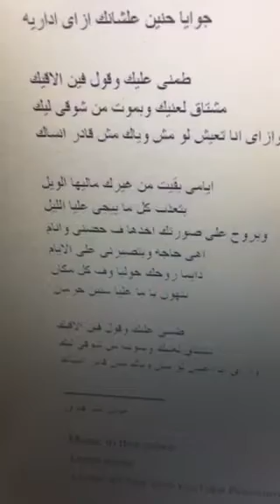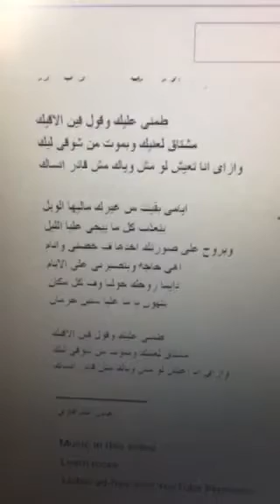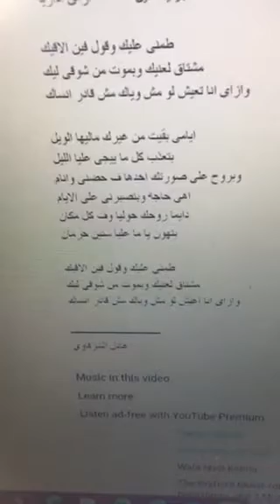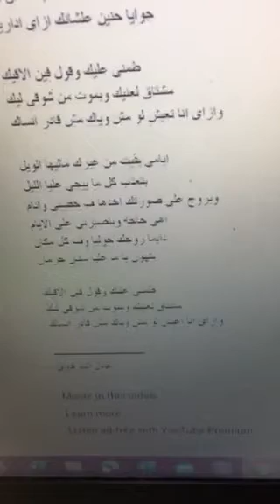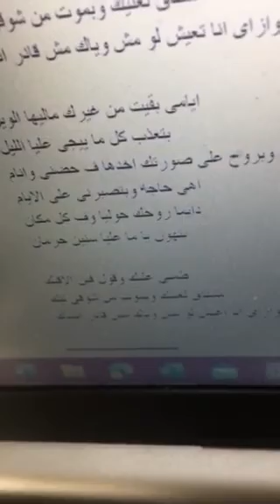محمد فؤاد طمني عليك 1/2012 نسخة 2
اغنيه : طمني عليك

كلمات: ايهاب عبده
الحان: محمد فؤاد

من يوم بعدك وانا قلبى مكسور وحزين
محتار مش عارف الدنيا وخدانى لفين
صعبان على قلبى فراقك
طب هعمل ايه
جوايا حنين علشانك ازاى اداريه

طمنى عليك وقول فين الاقيك
مشتاق لعنيك وبموت من شوقى ليك
وازاى انا تعيش لو مش وياك مش قادر انساك

ايامى بقيت من غيرك ماليها الويل
بتعذب كل ما ييجى عليا الليل
وبروح على صورتك اخدها ف حضنى وانام
اهى حاجه وبتصبرنى على الايام
دايما روحك حوليا وف كل مكان
بتهون يا ما عليا سنين حرمان

وازاى انا اعيش لو مش وياك مش قادر انساك